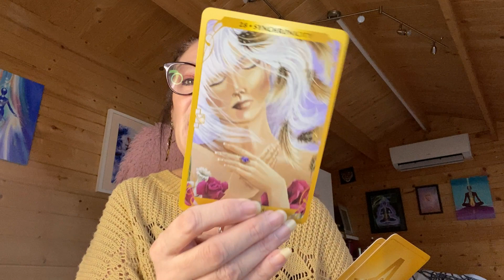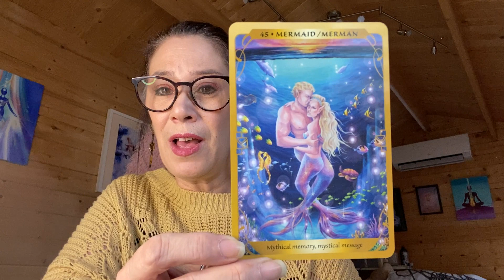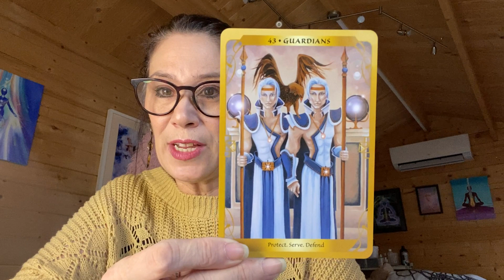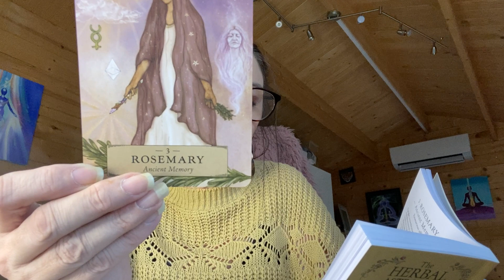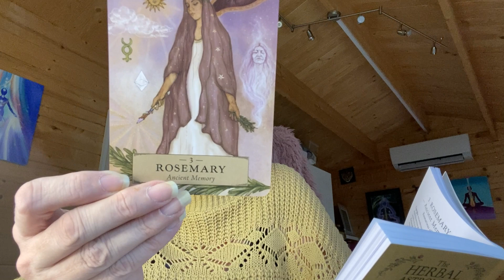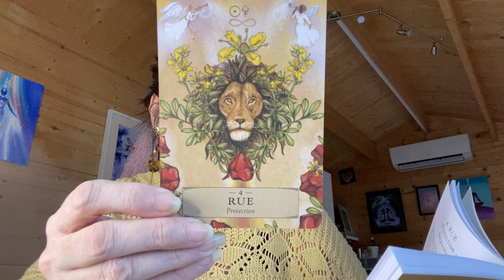Time to leave the past in the past and embrace new opportunities.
So for some weeks even months you may well have been reviewing your life and feeling stuck in your situation or relationships.  You may have spent much time trying to find an easy way out, to be able to let go and move on but have felt like it is impossible.   Opportunities are now presenting themselves to you but before you take action pause and contemplate your actions before taking them, be accountable for yourself because it will affect another.  Are you ready to take this opportunity to step into the new, to step out of the fear and face it head on.  Are you now ready to have those difficult conversations fully aware of the reaction you may get - if so step forward and do it with love in your heart and the wisdom you have to obtain for the best outcome for all involved.  It is now your time to shine.  When you grab this opportunity of moving forward letting go of the old it brings a breath of fresh air and many more opportunities for you to create the life you have been longing for. It is time to let go of the past and step into a beautiful new energy of creation - time to sow the seeds for your reality.